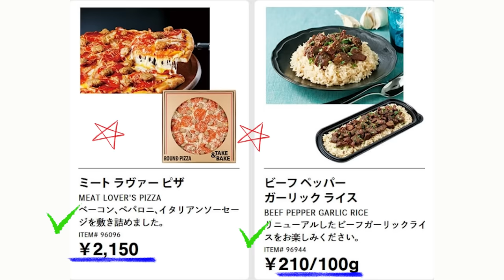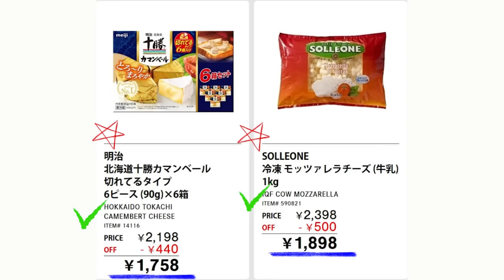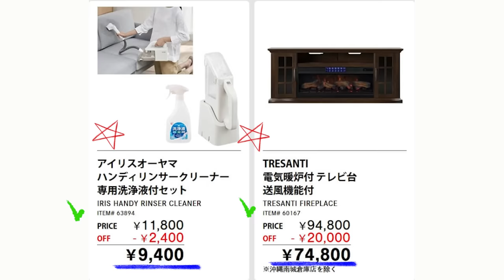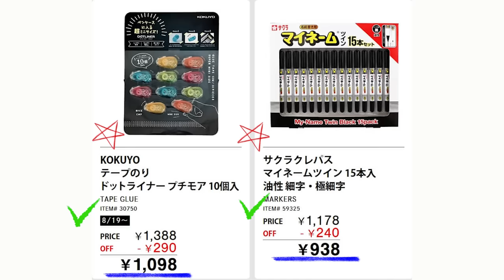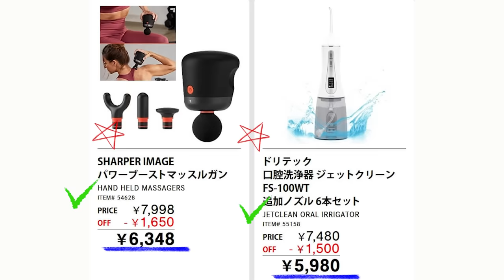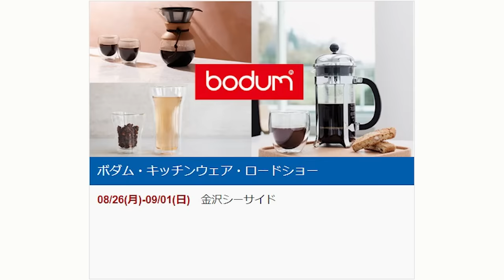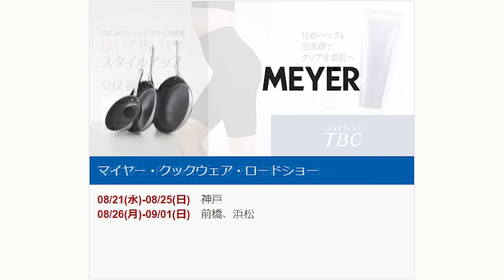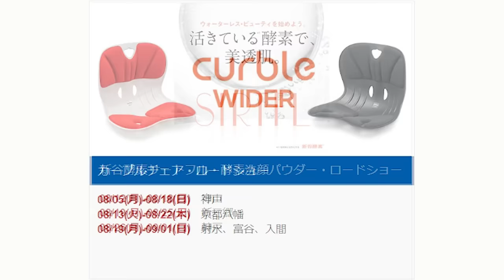【2024 08 23~29】コストコ magazine セール クーポン 最新 情報 【HOT BUYS IN THE WAREHOUSE!】